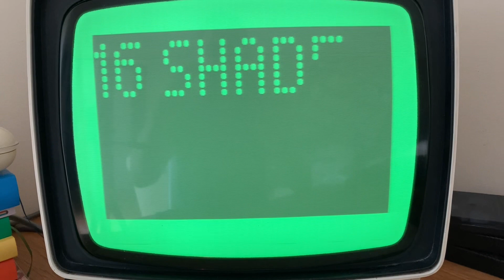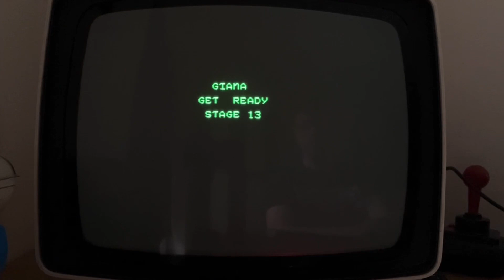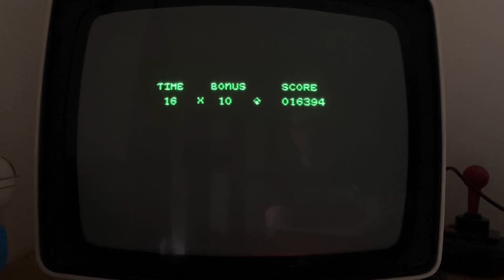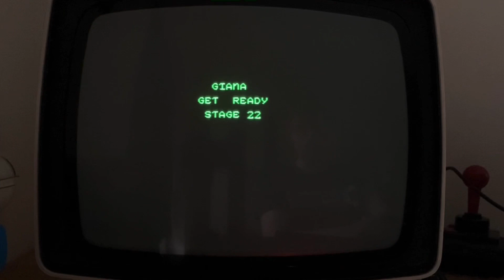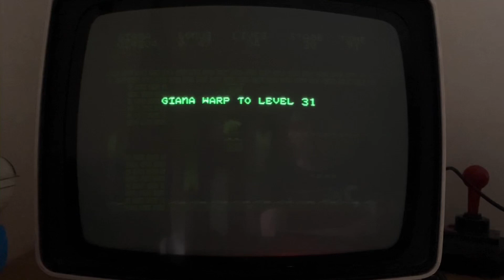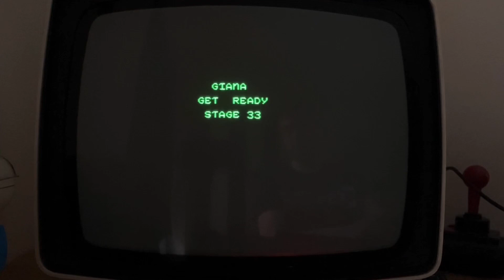The Great Giana Sisters 1987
The Great Giana Sisters
by Time Warp Productions 1987
For some just a ripoff from popular Nintendo title, for others the single greatest platform game of all time.  Aged very well, still on the top of my list for quick gaming session.
This is the full game run finished with a desperate leap of faith as I had no bullets to kill the dragon. Took advantage of most of the built-in shortcuts but I never use trainers while gaming.

Nie miałem Nintendo (Pegasusa) i nigdy nie grałem w Mario, więc dla mnie to Mario zrzyna z Giany a nie odwrotnie.
Nie jest to najlepsza gra na C64, ale wciąż do niej wracam i w nią właśnie gram najczęściej. Może dlatego, że dopiero niedawno udało mi się ją ukończyć, to nagranie to trzeci lub czwarty raz. Na końcu nie mam już kulek, więc smoka trzeba przeskoczyć choć wygląda to na niemożliwe. Przedostatni level to niezły trolling, straciłem kilkanaście podejść zanim przypadkiem wpadłem w tą przepaść. Gdzie się dało używam skrótów ale nigdy nie gram z trainerami.